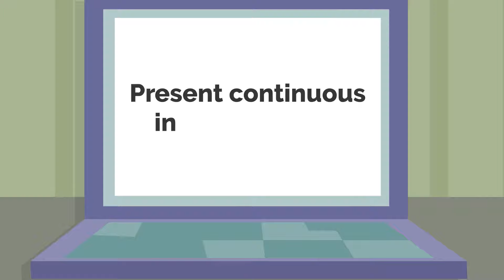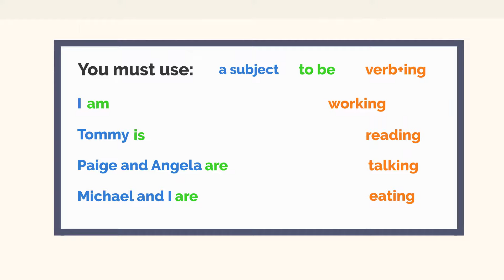Present Continuous in English Conversation | What Are You Doing?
Listen to this conversation between friends as they use present continuous in English. There is a short lesson at the end, and an opportunity to practice what you have learned!

PS - There's a panda hiding somewhere in every English Panda video!
Leave a 👍 in the comment section to let us know when you find it!

💬 We are here for you! Leave us some suggestions of what you would like to learn next.

Check back every week for new content to improve and practice your English skills - reading, listening, speaking, grammar, and vocabulary!

➦ Share the videos if you find them helpful.